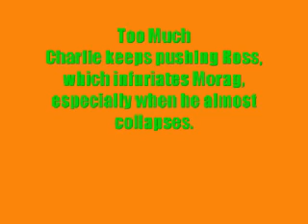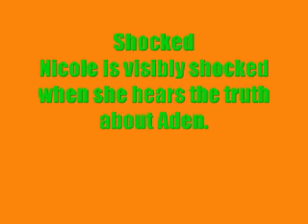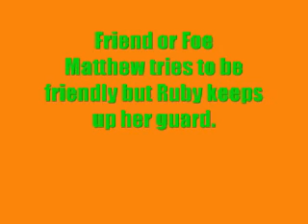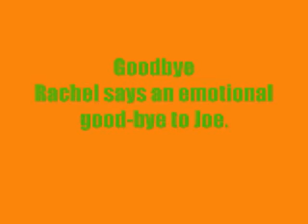Home and Away 4726-4730 Pictures!